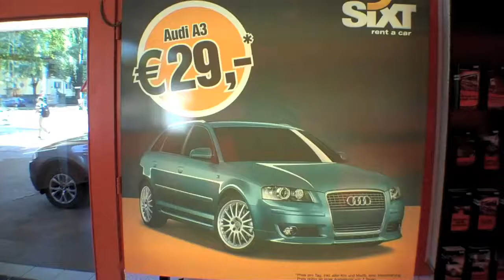Another Meet E009b: "Nürburgring Locked and Loaded" 2009-08-05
A visit to an undisclosed location. Let's just call it "The Ring" for now. One 14-mile lap will set you back €22, but that's a bargain... if you manage to make it around. If you don't have fear you WILL find the Armco. A visit here is a must for any car enthusiast.